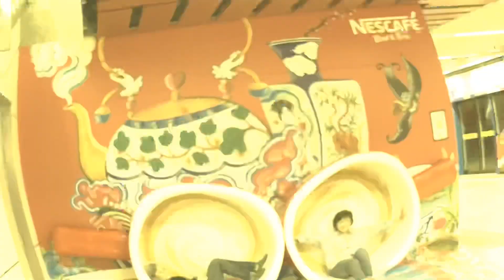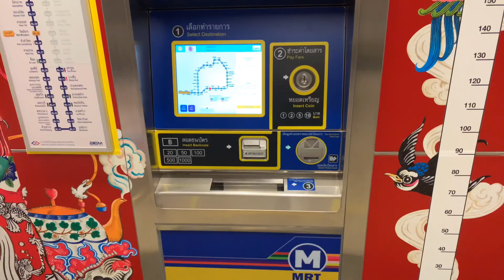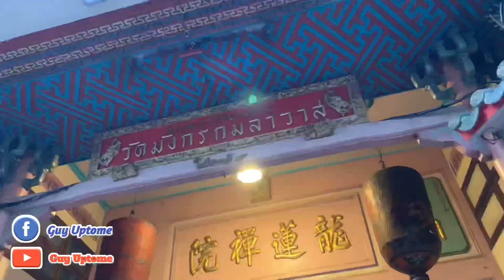ตะลอนกับกาย EP.74 เที่ยวตามเส้นทางรถไฟฟ้าส่วนต่อขยายสายสีน้ำเงิน EP.1 /guyuptome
พาชม ชิม เที่ยว บริเวณสถานี รถไฟฟ้าส่วนต่อขยายสายสีน้ำเงิน สถานีวัดมังกร สถานีสามยอด สถานีสนามไชย สถานีอิสรภาพ ที่สวยที่สุดในตอนนี้ แบบไม่ต้องใช้เงินเยอะ ร้านอร่อยๆ แบบสตรีทฟู้ด มีให้เราเลือกกินอีกมากมาย